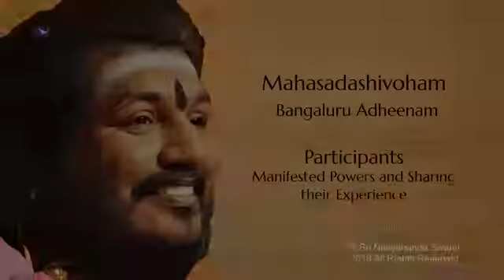Manifesting Powers at Mahasadashivoham